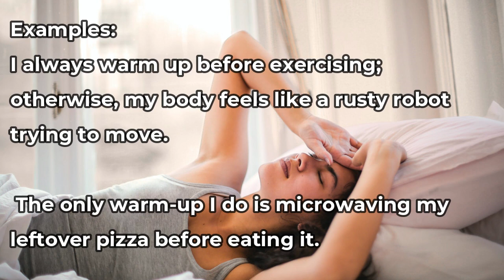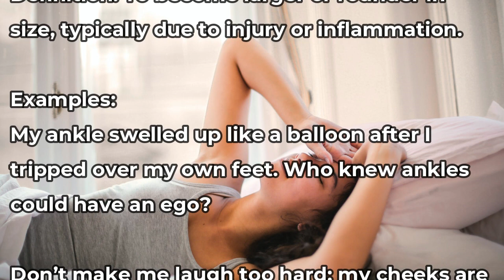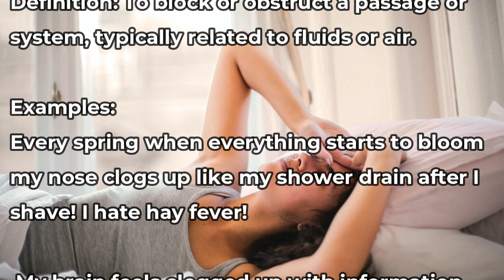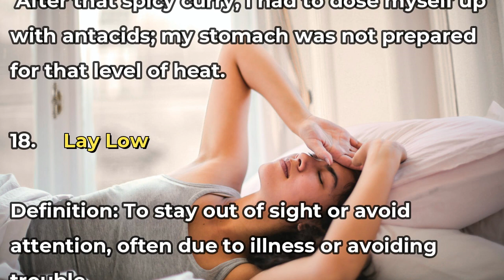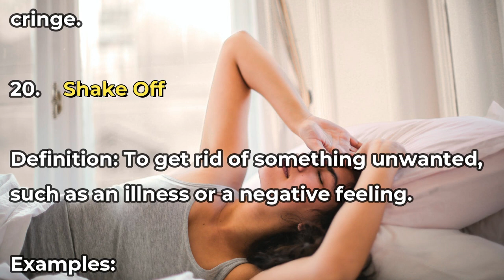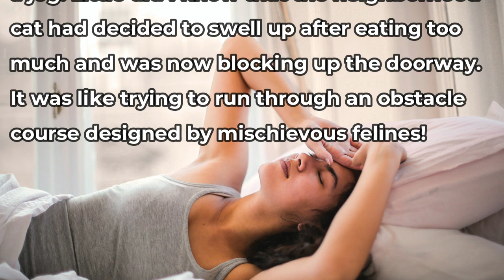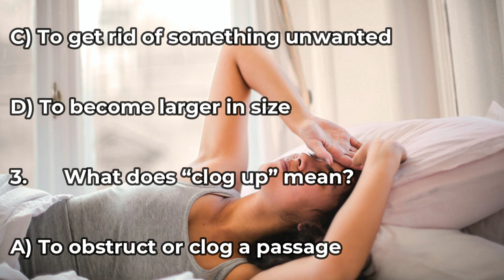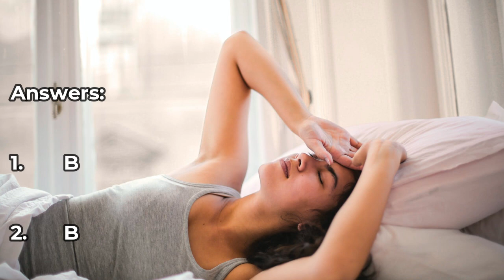Fun and Engaging Health-Related Phrases |English Lesson| Part 2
英語:元予備校リスニング講師(20年)（ネイティブ）Native English Teacher with over 20 years of experience.

An instructional guide to acquire fluency in the English language. 英語聞き流し, ネイティブがよく使うフレーズ, 「日常英会話イディオム: 知っておくべき一般的なフレーズ」

 Fun and Engaging Health-Related English Lesson
In this lesson, we will explore a variety of health-related expressions commonly used in English. We will provide definitions for each phrase, along with two humorous example sentences to help you understand and remember the phrases. Additionally, we will create sentences that combine these phrases to demonstrate how they can be used in context. Finally, we will conclude with a quiz to test your understanding of the material.

***For those of you who are new to the channel.  Say the phrases out loud for better retention and rhythm.    One more important point is you don’t have to remember all of the phrases or words at once.   If you come away with anything new you have made progress.   These videos aren't going anywhere so you can come back and review anytime you like and pick up another word or phrase to help you on your way to achieve your goals!

*To optimize your learning experience while watching videos on this channel, it is recommended that you follow a specific study approach.
*Firstly, listen to the video from start to finish without any interruptions. This will help you to gain an overall understanding of the topic being discussed.
*Secondly, watch the video again, and this time, read along with it. This will help you to identify key points and concepts discussed in the video.
*By using this study approach, you can improve your comprehension and retention of the information presented in the video.
*Upon watching the video for the third time, it is recommended to simply listen and comprehend as much as possible rather than strive for perfection.
*The example sentences contain various vocabularies aside from the focused vocabulary, which can also be learned through attentive listening.
*Improving one's listening ability is crucial in enhancing speaking skills, especially when practicing out loud.
*The key to better listening comprehension and speaking is through consistent practice and being unafraid to commit errors. It is important to relax and not be too hard on oneself during the learning process.

マスターして、英語が楽しくなりますよ♪

聞き流しとリピート